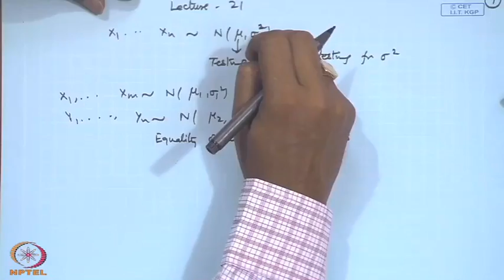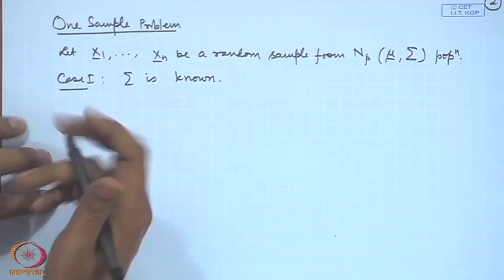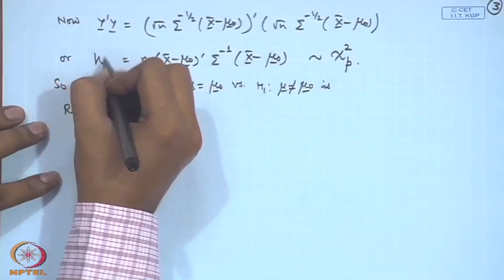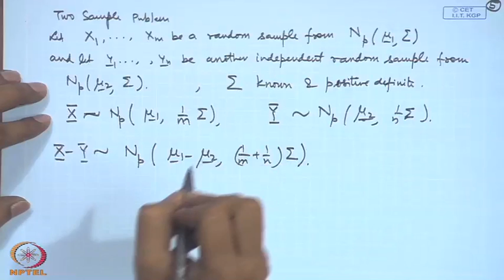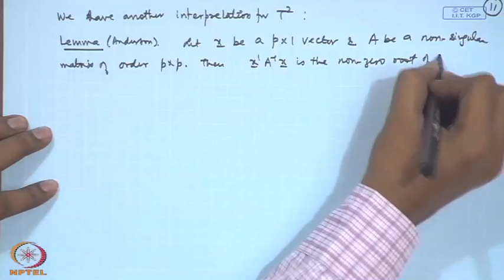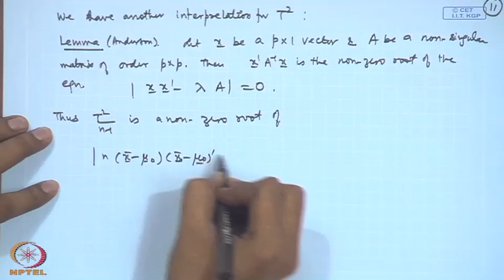Mod-03 Lec-21 Multivariate Analysis - VI